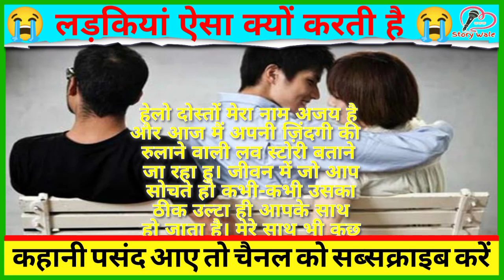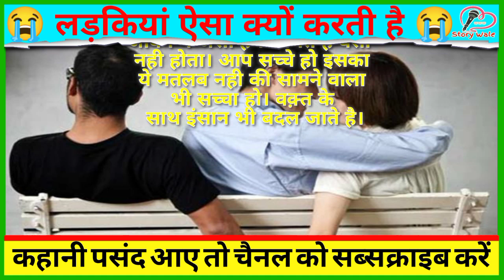लडकियां ऐसा क्यों करती है। 😭😭😭😭